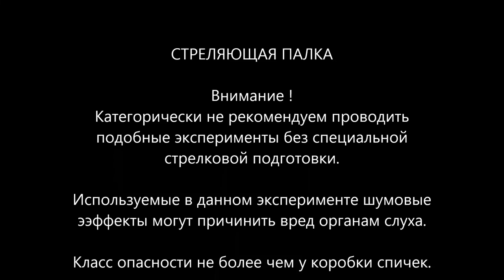Стреляющая палка.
Стрельба из палки. Смотрите как стреляет бамбуковая палка.
Самодельный ствол из бамбука.
Как стреляют из палки.
ВНИМАНИЕ !  НЕ ПЫТАЙТЕСЬ ПОВТОРИТЬ ЭТО ОПАСНО !
Категория опасности данного эксперимента не более чем у коробка спичек.